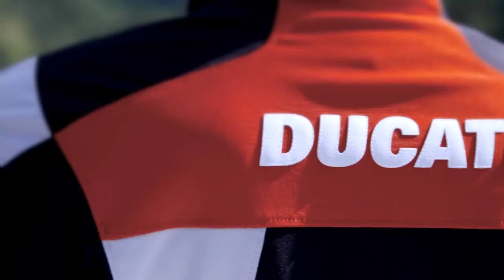01 Ducati Apparel Touring Collection 2018